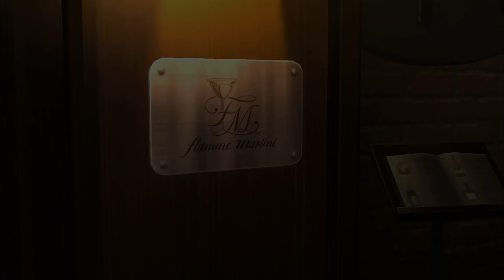【デレステ】レッド・ソール